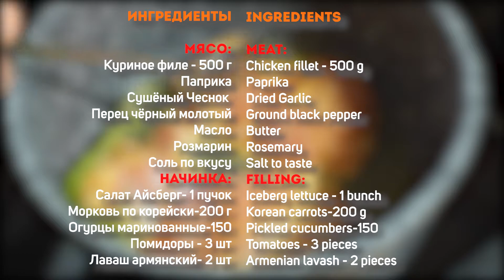ШАУРМА. СОУС С ЗЕЛЕНЬЮ. ТАКОГО ЕЩЁ НИКТО НЕ ДЕЛАЛ.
Маринад:

Курица филе- 500 г
Паприка
Перец чёрный молотый
Масло

Начинка:

Салат Айсберг- 1 пучок
Морковь по корейски-200 г
Огурцы маринованные-150
Помидоры - 3 шт
Лаваш армянский- 2 шт